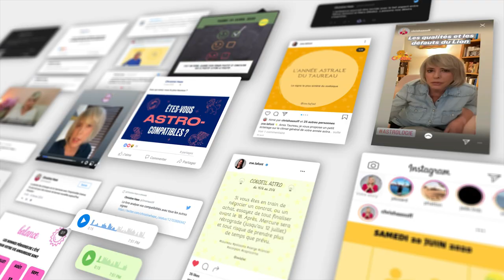Horoscope de Christine Haas ✨ 16 au 22 juillet 23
🌞 horoscope gratuit de Christine Haas pour la semaine du 16 au 22 juillet #2023 avec des conseils en astrologie et en psychologie.

⭐️ Retrouvez votre signe:
0:00 Introduction
0:07 Ambiance
2:51 Activités
5:41 Vie affective
8:32 Au revoir